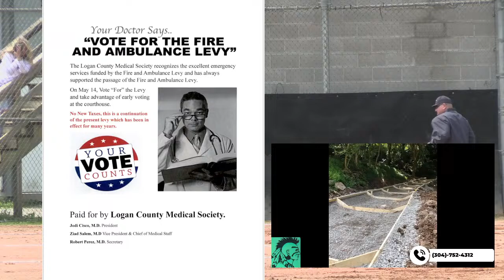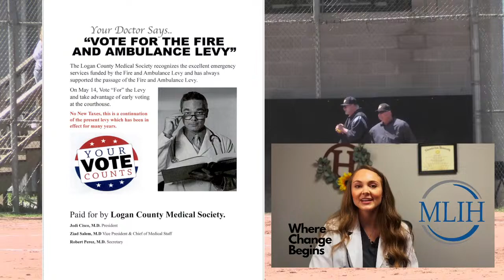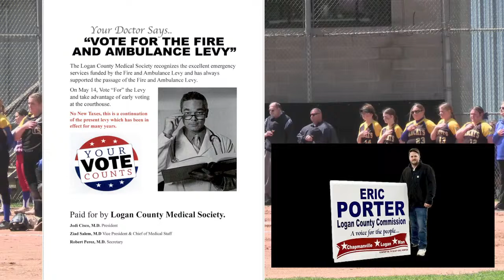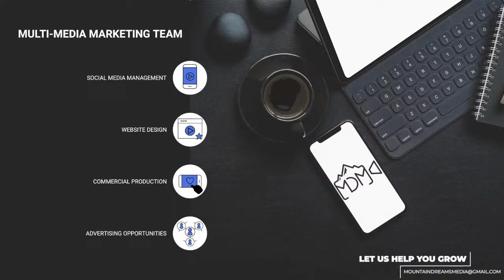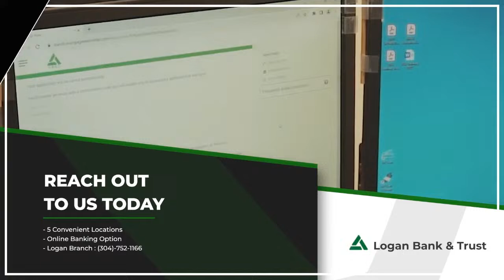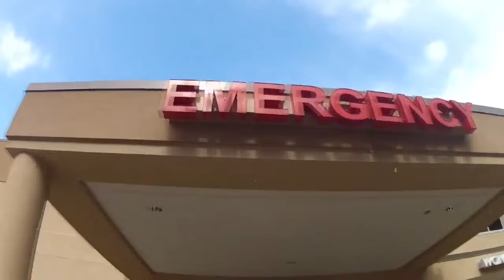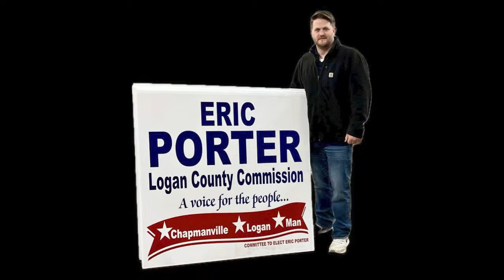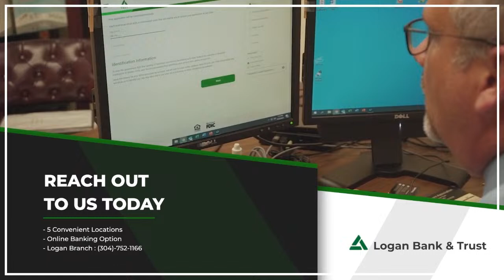Logan VS. Herbert Hoover (High School Softball)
The Lady Wildcats are hosting the Lady Huskies tonight on the Bea Orr Field! Going to be one you don't want to miss! Watch it here on MDM!

Don't forget, we are also streaming on Youtube!